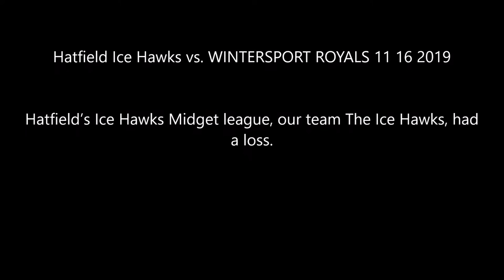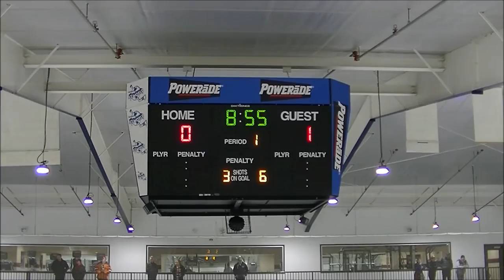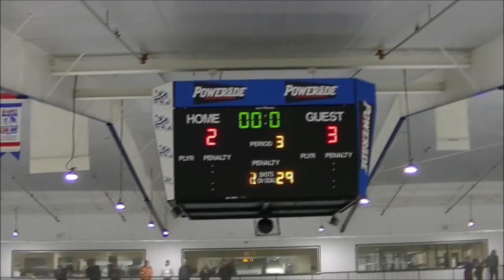Hatfield Ice Hawks vs WINTERSPORT ROYALS 11 16 2019